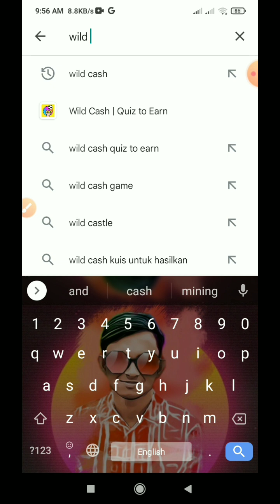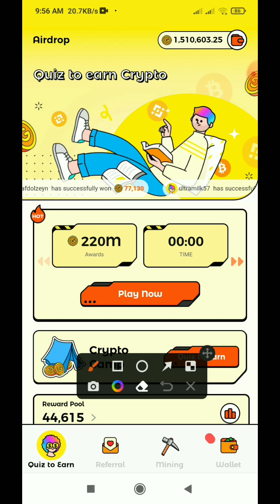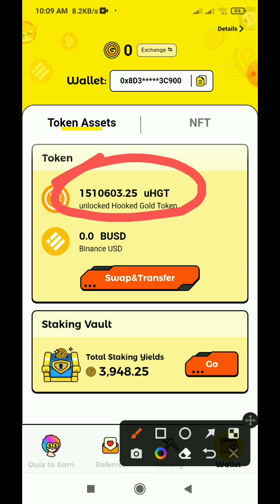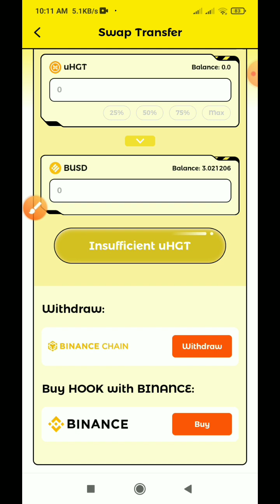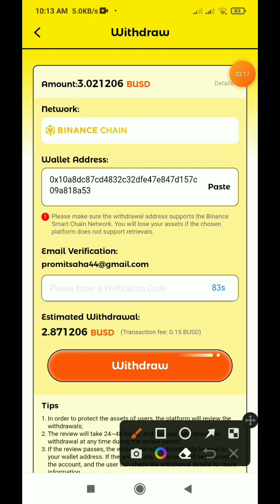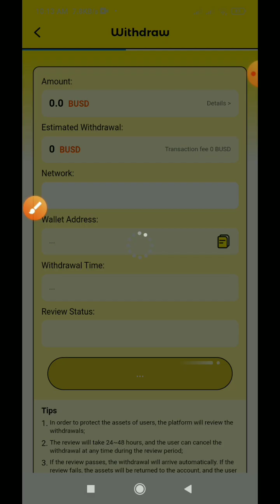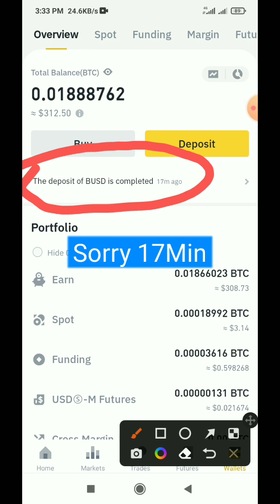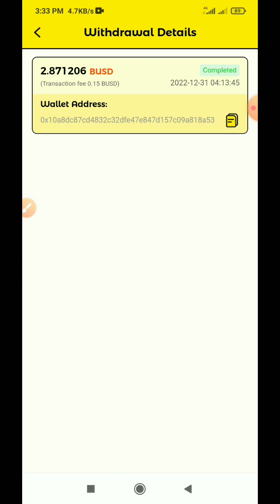Wild Cash Mining App | Wild Cash Live Withdraw Proof | Wild Cash Mining App Withdrawal Process